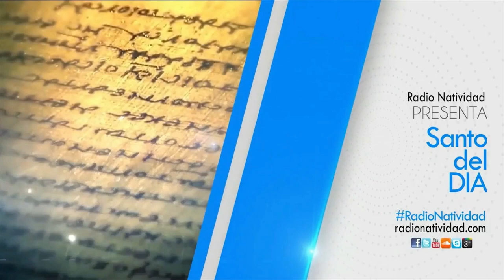SANTO DEL DÍA Miércoles, (9/2/2022) Fr. Juan Duque, odm